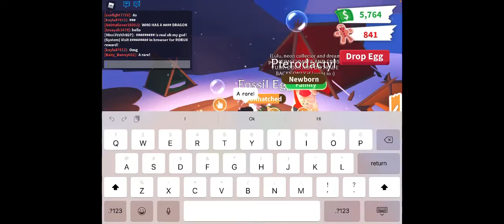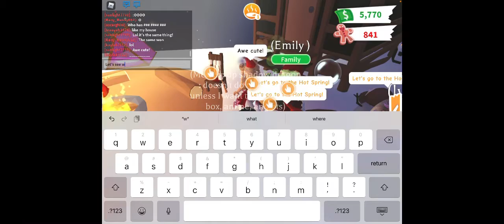Doing a hatching challenge in adopt me with my friends!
Special thanks to my friends for helping me with this video, Happy holidays!